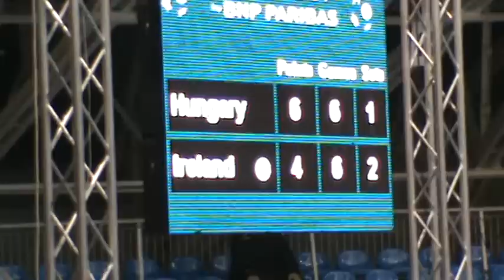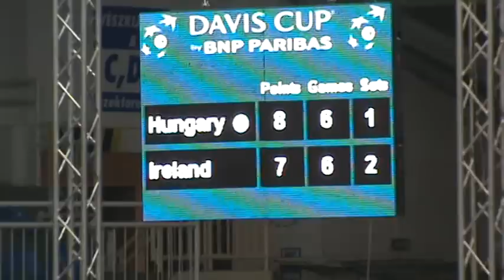Adam Kellner wins 4th set vs James McGee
Adam Kellner wins 4th set tie break vs James McGee- Davis Cup 2012 HUN vs IRL